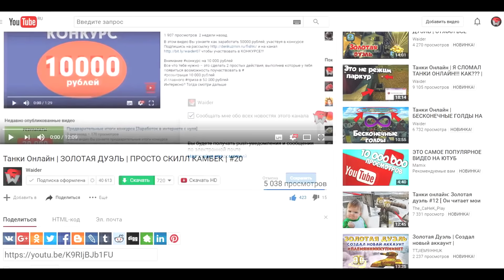ТАНКИ ОНЛАЙН | ТАЙНАЯ КОМНАТА В ТАНКАХ ОНЛАЙН | ЭПИК МЯСО